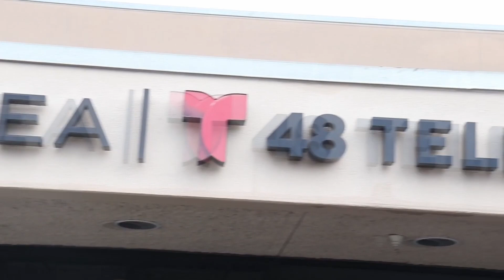На Ро$$ии истерика | США передают Украине касетные боепрпасы | Один эффективнее 10 обычных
Украина очень давно просила США начать поставки кассетных боеприпасов  для максимально эффективного уничтожения целей на поле боя.